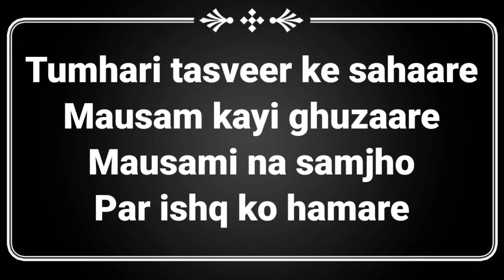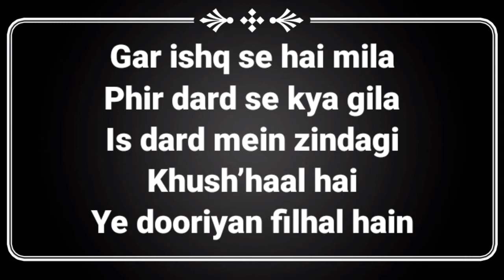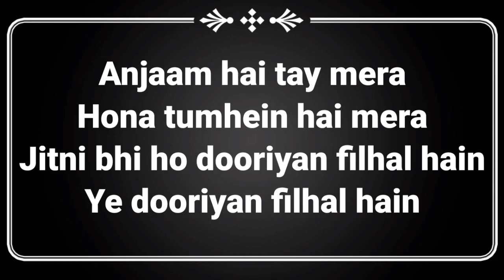Khairiyat Pucho Kabhi Lyrics-Arijit Singh ll Tribute To SSR ll Khairiyat Lyrics ll khairiyat lyrics